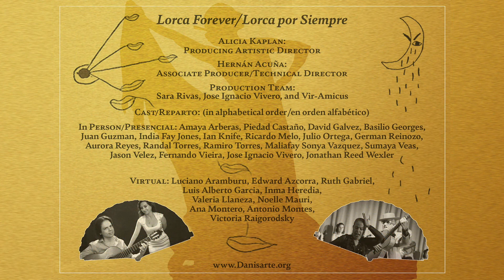Welcome to My World with Alicia/Bienvenidos a mi Mundo con Alicia: Inma Heredia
Inma Heredia is a native of Seville, Spain who is an actress, dancer, a flamenco comedienne, a host, and a wonderful human being of many spiritual qualities.

Inma Heredia proviene de Sevilla, España, y es actriz, bailarina, comediante flamenca, presentadora, y un maravilloso ser humano de muchas cualidades espirituales.

"Lorca Forever/Lorca por Siempre" Festival: June 5th and 6th, 2021.
at
 La Nacional:

239 W. 14th Street